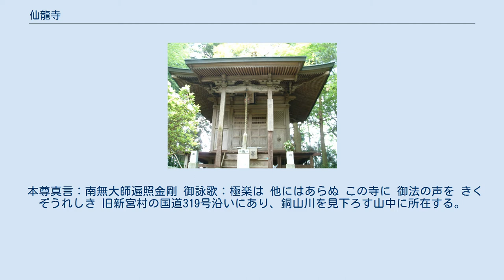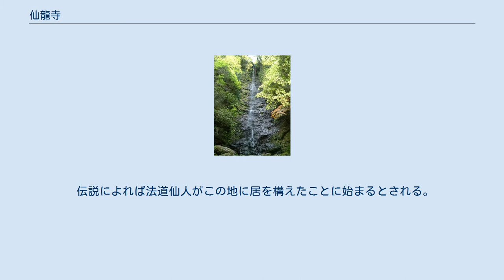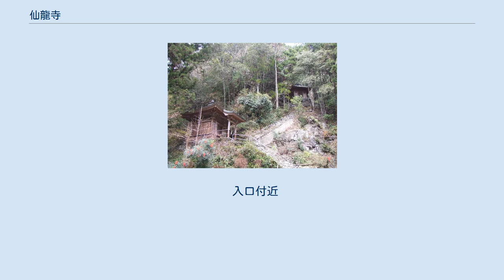仙龍寺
仙龍寺（せんりゅうじ）は愛媛県四国中央市新宮町に所在する真言宗大覚寺派の寺院である。
詳しくは金光山（きんこうざん）遍照院 仙龍寺と号する。
本尊は弘法大師で、かつては、四国八十八箇所六十五番札所三角寺と一体であり、その大師堂であったが、分離独立し今はその奥の院になっている。
「四国總奥之院」（伊予国総奥之院）と云われ、四国別格二十霊場十三番札所、四国三十六不動尊霊場二十六番札所でもある。
 本尊真言：南無大師遍照金剛 御詠歌：極楽は 他にはあらぬ この寺に 御法の声を きくぞうれしき 旧新宮村の国道319号沿いにあり、銅山川を見下ろす山中に所在する。
境内は崖の途中にあり、本堂は舞台造りとなっている。
本堂前広場の下には滝が流れている。
 伝説によれば法道仙人がこの地に居を構えたことに始まるとされる。
平安時代初期の弘仁6年（815年）空海（弘法大師）が42歳の時にこの山を訪れた。
空海はここに住んでいた法道仙人よりこの地を譲り受け、厄除と虫除五穀豊穣の護摩修行を21日間行ったとされる。
修行満願成就の後に空海は自身の姿を刻んだと言われ、この本尊は「厄除大師」または「虫除大師」と呼ばれるようになった。
 境内 麓の国道319号脇に十分な駐車スペースがあり、そこから石段を徒歩で渓流沿いに約10分登ると本堂前に至る。
弥勒堂、仙人堂は本堂の対面の石段を上がる。
国道脇の入口付近の紅葉は境内の紅葉より、一か月近く遅れる。
 入口付近